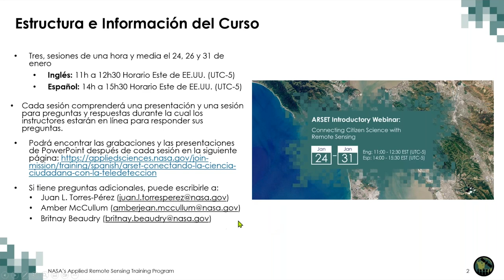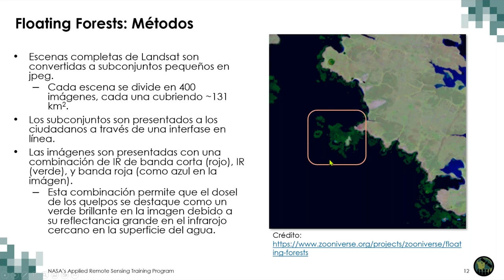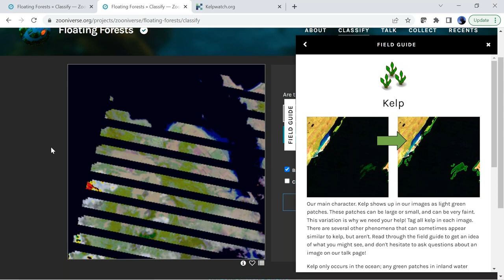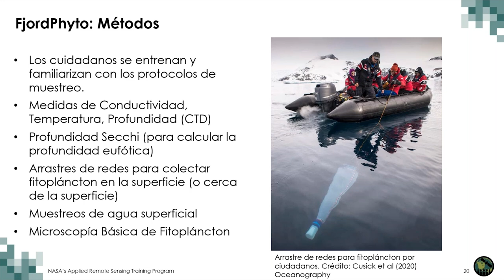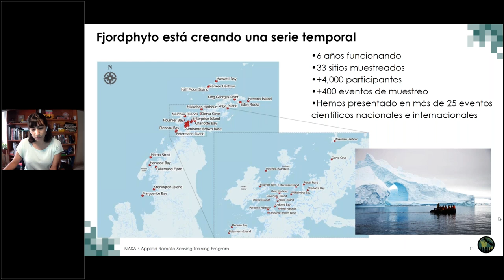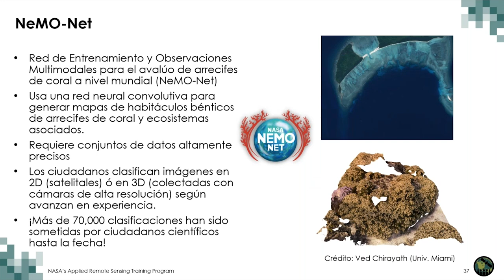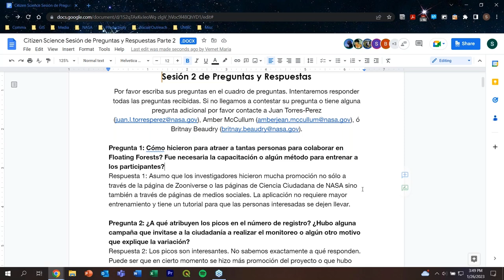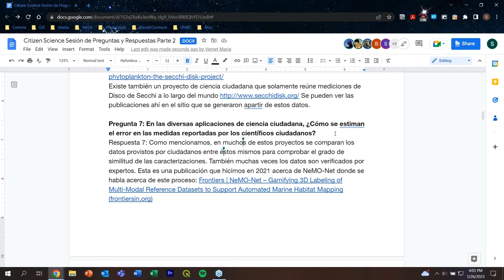NASA ARSET: Ciencia Ciudadana en la NASA con Aplicaciones Costeras/Oceánicas. Parte 2 de 3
Conectando la Ciencia Ciudadana con la Teledetección

Parte 2: Ciencia Ciudadana en la NASA con Aplicaciones Costeras/Oceánicas

Capacitadores: Juan L. Torres-Pérez, Amber McCullum, Britnay Beaudry
-Ejemplos de estudios de caso costeros/oceánicos:
     -NeMO-Net
     -Floating Forests

Todo el material asociado con esta capacitación se podrá encontrar en la página web de la capacitación